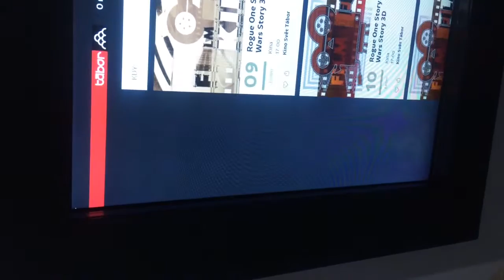Displax falesne doteky